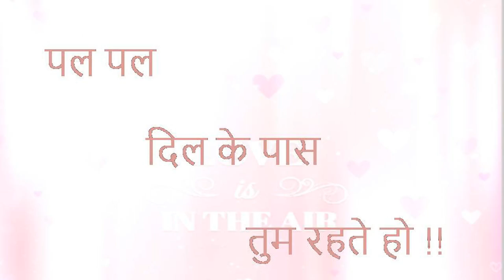“PAL PAL DIL KAY PAS, TUM REHTE HO” "पल पल दिल के पल, तुम रहते हो" EP 1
“Basant Panchami” is celebrated in different parts of Indian for different reason. We too are celebrating this auspicious occasion with the launch of the show based on Poems, Poetry and Shaayari having Love as its them on our channel called “PAL PAL DIL KAY PAS, TUM REHTE HO” "पल पल दिल के पल, तुम रहते हो"
The first episode of the show will be released today.

Watch the first episode of this mini series tonight @ 10:00 p.m. only on our channel "The ACE FM"
Featuring hugely talented poets and narrators Hitesh and Arup.
Sound Design by Manoj Swami
Produced by: "The ACE FM"

Stay glued to the channel for many such entertaining program of different genre.
Thanks & Regards
Team “The ACE FM”